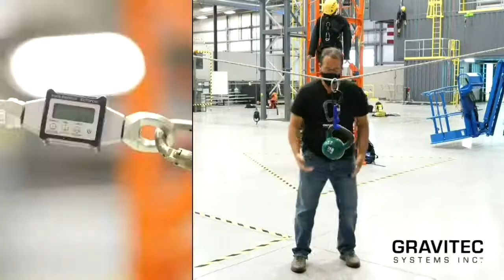Gravitec TV Episode 5